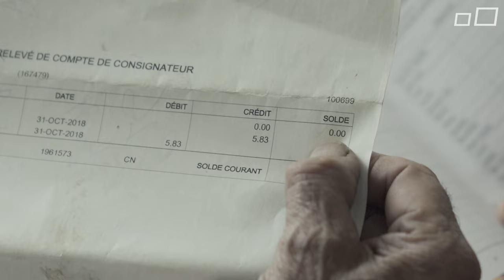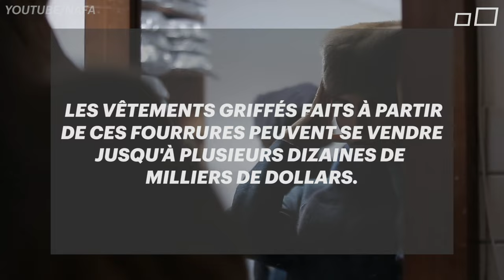Le dernier trappeur | 24 heures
Difficile d'imaginer le Québec sans ses trappeurs, même si leur métier relève presque de l'anachronisme.

On se doute qu'ils existent encore et qu'ils continuent leur besogne, quoiqu'on en sache très peu sur leur mode de vie ou leurs méthodes, à moins d'en connaître un personnellement.

Nous sommes justement allés en rencontrer un en plein coeur de la forêt enneigée de Lanaudière. Tout un personnage et très près de la tradition québécoise du conteur si on se fie au nombre d'anecdotes qu'il peut enfiler en l'espace d'un après-midi.

Suivez-nous!

Crise climatique, mouvement sociaux, sexualité et culture numérique: retrouvez toutes les nouvelles expliquées et décortiquées pour mieux comprendre le monde. Bienvenue sur le 24 heures!